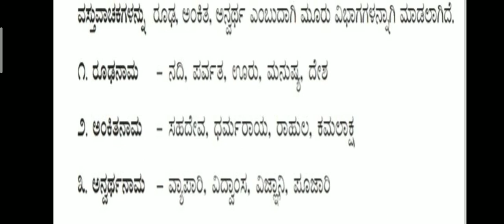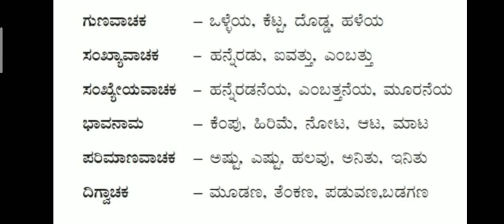CBSE CLASS 9 ಕನ್ನಡ ವ್ಯಾಕರಣ ನಾಮಪದಗಳು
Kannada grammar
Kannada lesson
Kannada poem
Kannada notes
Kannada nadu nudi
types of noun
ನಾಮಪದಗಳ ವಿಧಗಳು